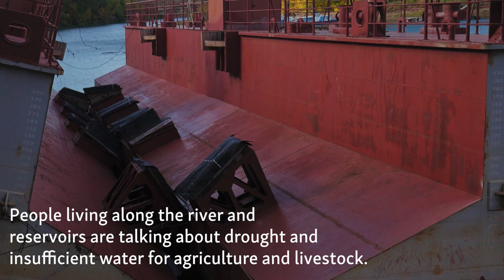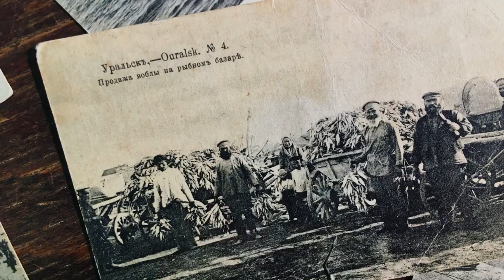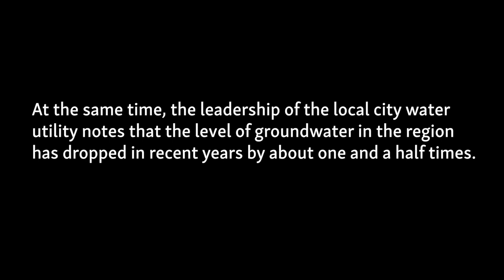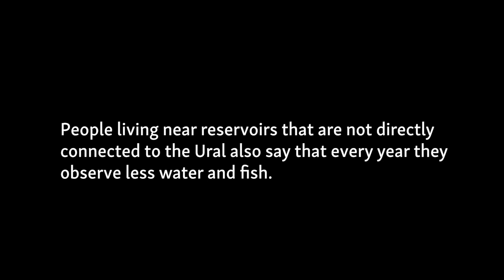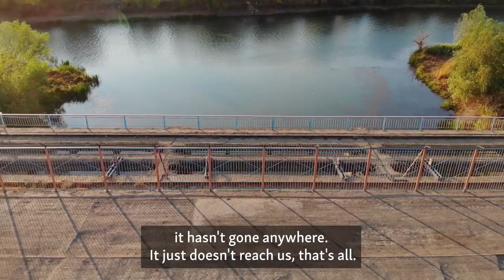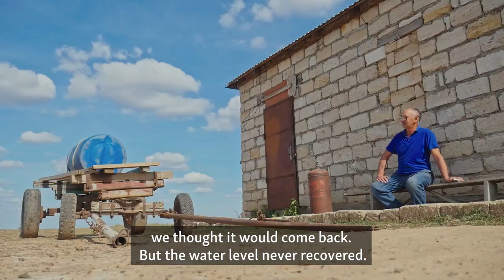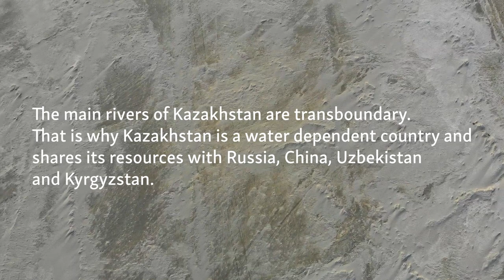RIVER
The Ural’s water level - the third longest river in Europe - has dropped three times over the past 15 years. Last year, the Ural saw a record water level decline. People living along the river and reservoirs are talking about drought and insufficient water for agriculture and livestock. The film crew of Radio Azattyq explored the river - from the Russian border in Western Kazakhstan to the Caspian Sea. We present the Documentary of our award-winning journalist Sanat Urnaliyev.